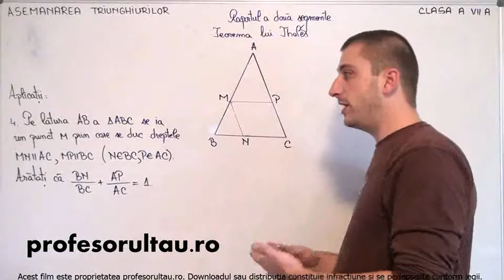17 cls7 Asemanarea triunghiurilor raportul a doua segmente teorema lui Thales aplicatii partea 4